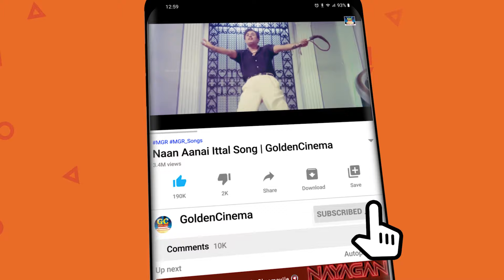இறக்கி அடிக்கும் போட வைக்கும் தாறுமாறு குத்து பாடல்கள் | Tamil Folk Songs | Deva Kuthu Songs.